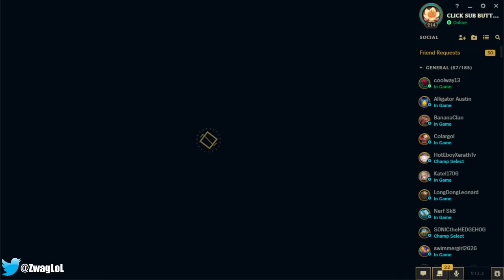VIKTOR BUT MY LASER COOKS YOUR ENTIRE HEALTHBAR! (BURN THEM ALL)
VIKTOR, BUT EVERY LASER IGNITES YOU FOR HALF YOUR HEALTH (DODGE E OR DIE)
League of Legends season 13 Viktor Gameplay!